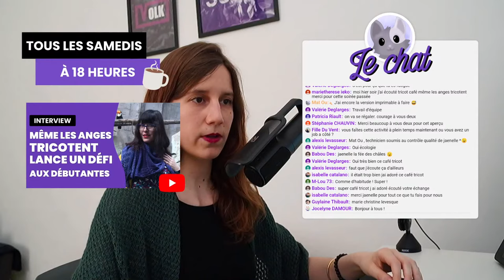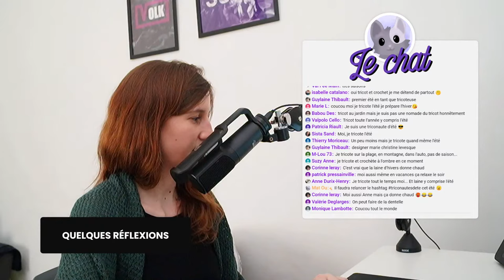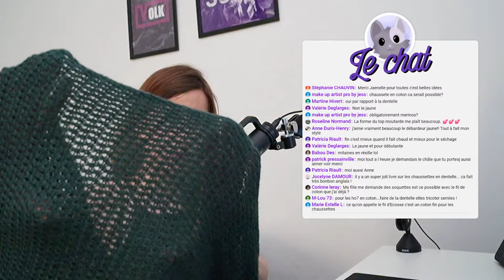🔴 🎙️ ️Podcast Tricot - Radio Tricot : Tricoter les fibres d'été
▬▬▬▬▬▬▬▬▬▬▬▬▬▬ AU PROGRAMME ▬▬▬▬▬▬▬▬▬▬▬▬▬▬

Dans ce podcast tricot, on va parler de comment tricoter les fibres d'été.

Je vais te partager aussi des astuces tricot, des techniques tricot qui te permettront d'écouter un podcast tricot français qui te permettra d'apprendre à tricoter tout en t'aidant à devenir une meilleure tricoteuse / un meilleur tricoteur et plus généralement un(e) meilleur(e) triconaute !

Dans cette vidéo, on va parler de comment tricoter les fibres d'été

Voici les différentes étapes :

00:00 - Accueil et introduction
15:12 - Quelques réflexions sur le les fibres d'été
21:09 - Comment tricoter le coton ?
38:29 - Comment tricoter la soie
1:05:49 - Conseils pour choisir le fil parfait pour les tricots d'été
1:08:06 - Sélection de patrons d'été
1:20:42 - Conclusion et fin de radio

▬▬▬▬▬▬▬▬▬▬▬▬▬▬ QUI SUIS-JE ? ▬▬▬▬▬▬▬▬▬▬▬▬▬▬